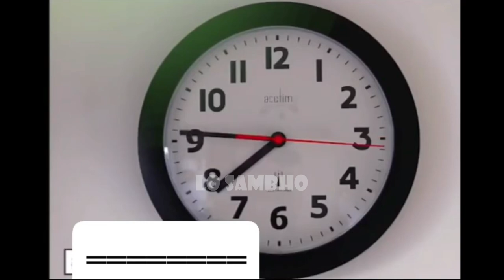Bichare Wahabi Brelviyon se Pareshan 😂 CLOCK (Ghari) se 12 Saabit | Lo Sambo | Muhammad Ali Mirza